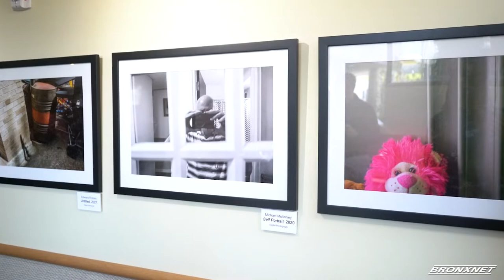Anti COVID, Images From the Pandemic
Bronx health center is taking art to new heights with their recent exhibit, “Anti-COVID: Images During the Pandemic.” The exhibit features 16 images created by people with disabilities.

Reporter: Brittany Skyler Aubain | Editor: Justin Smith | Name of all Interviewees: Jeremy Willinger, Jim Interlicchio | Organizations: CP Unlimited.